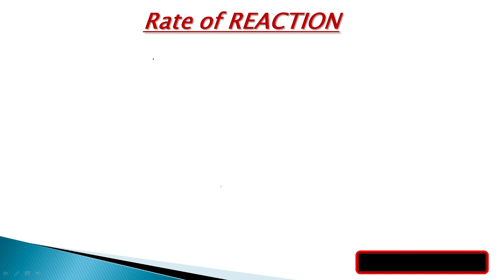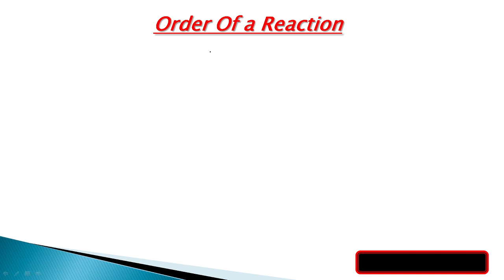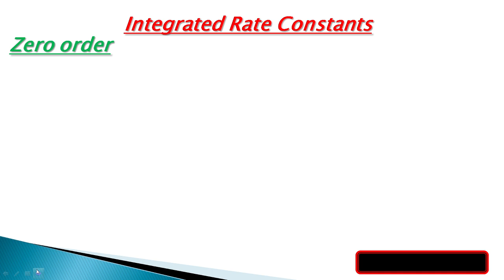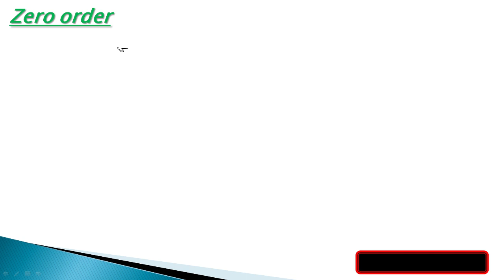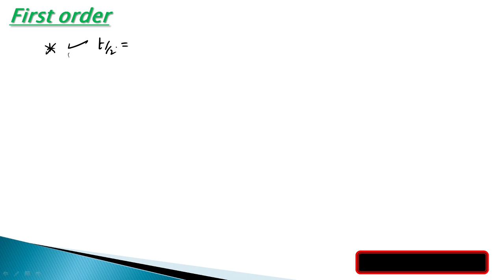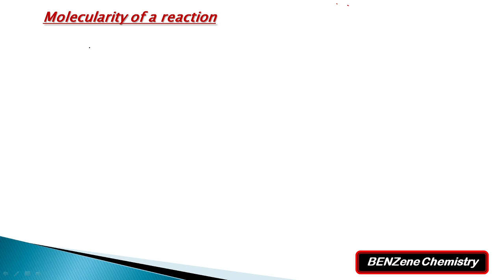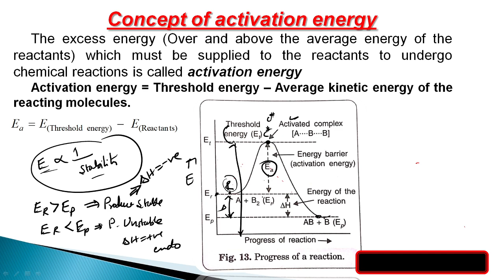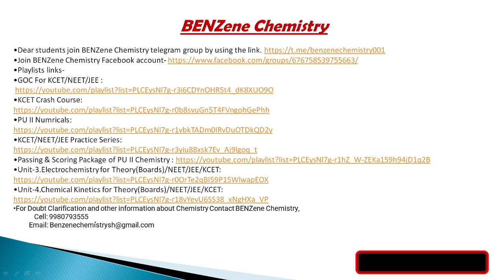4 Chemical Kinetics_synopsis_KCET-22#kcet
Analysis of KCET Chemistry From 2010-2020-

 Dear students join BENZene Chemistry telegram group by using the